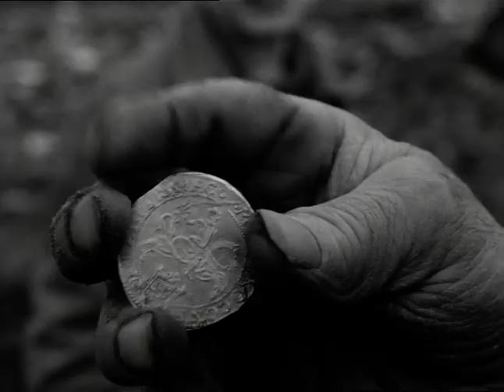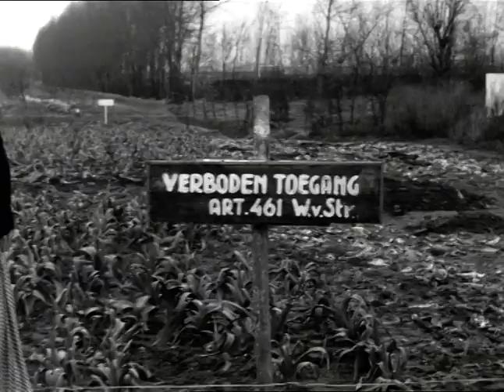Goudstukken in een preiveld? (1966)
In het zeeuwse dorpje Serooskerke werd een flinke hoeveelheid gouden muntstukken gevonden in een preiveld. De landbouwer en zijn knechten halen aaneenvolgend de munten uit de grond, waarna ze naar het gemeentehuis worden gebracht. De opbrengst zal worden gedeeld tussen de gemeente en de pachter van de grond.

Archiefinfo:
TaakID: 509713
Dragernummer: WEEKNUMMER660-HRE00016EAC